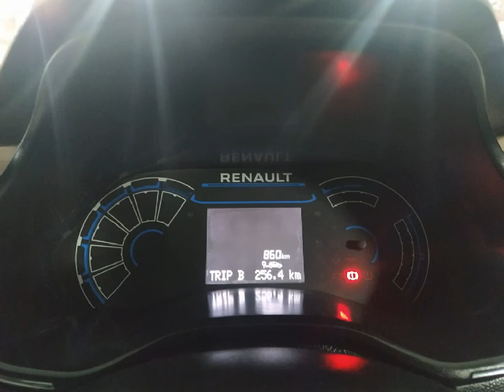Renault kiger for sale 2021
single owner
kms 840 only
Dual air bags
Power steering
Power windows
Alloy wheels
Audio system
Mileage upto 18 Highway
car in
New Royal cars
Ellis nager
Madurai
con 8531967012